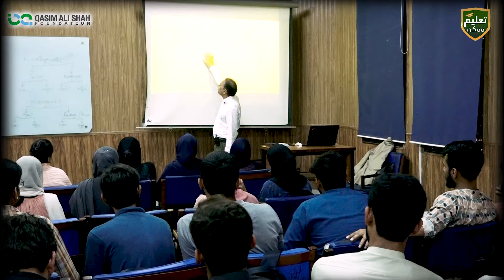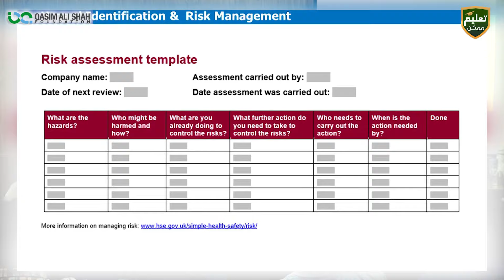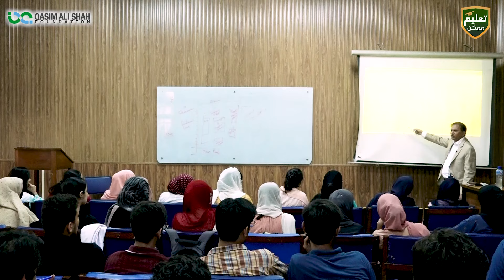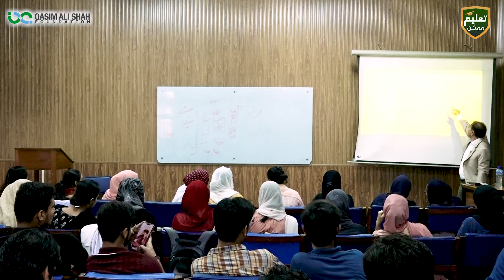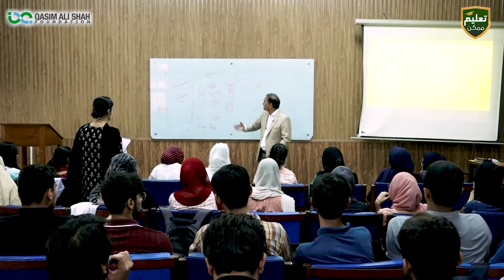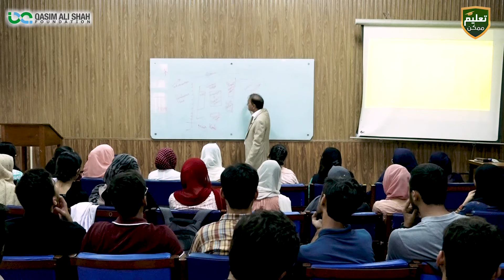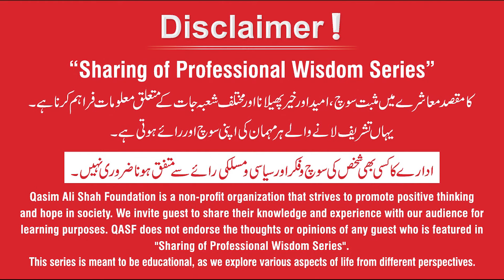Safety Management - Hazard Identification and Risk Assessment | Kashif Rasheed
Occupational Health and Safety Specialists and Technicians | TM Batch (UET Session)

Kashif Rasheed (Chemical Engineer) talks about the Scope and Opportunities of OSH.